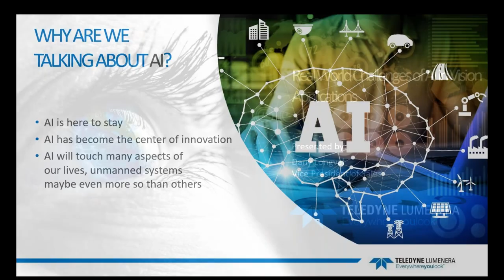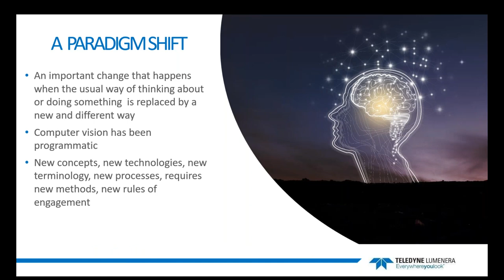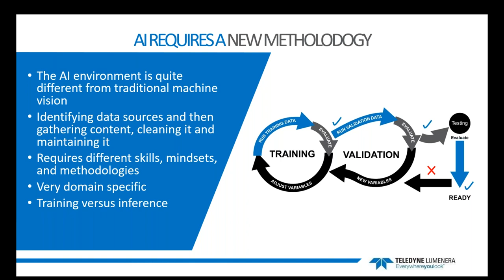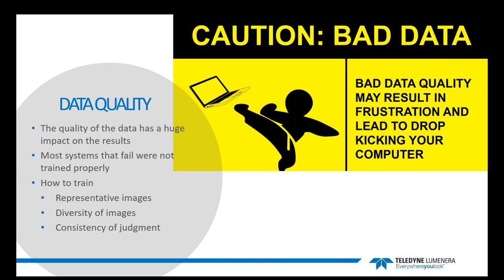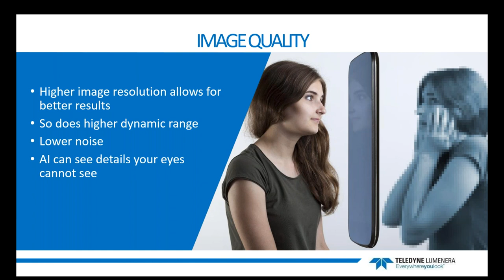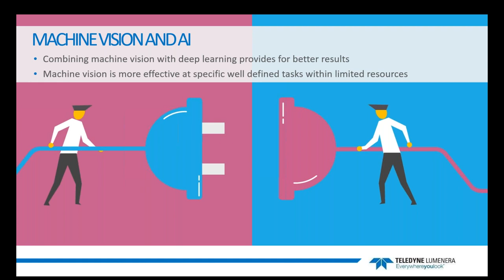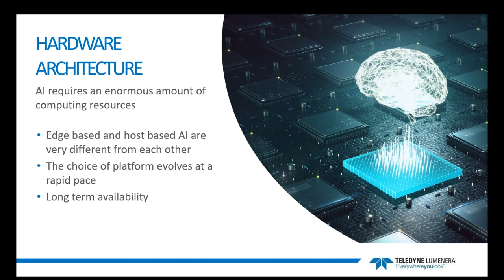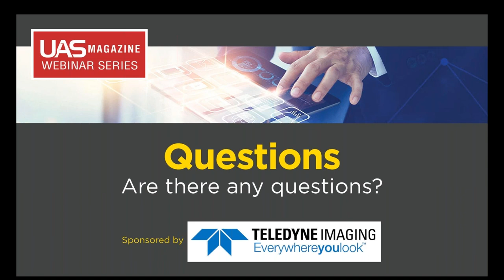UAS Magazine's Webinar Series: Real World Challenges for AI in Vision Applications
In his presentation titled Real World Challenges for AI in Vision Applications, Dany Longval, Vice President of Sales for Teledyne Lumenera, will address how advancements in artificial intelligence, particularly in deep learning, have accelerated the proliferation of vision-based applications. The focus of this presentation will be on lessons learned in trying to harness the potential of AI from the point of view of a developer and integrator of vision solutions.